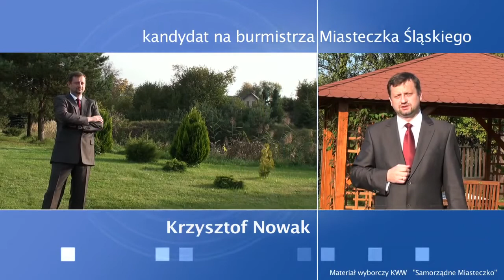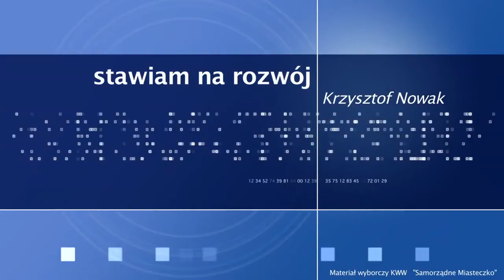Spot wyborczy Burmistrza Miasteczka Śląskiego - czyli śmiechu warte.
Tutaj orginał. Śmiechu warte obietnice.